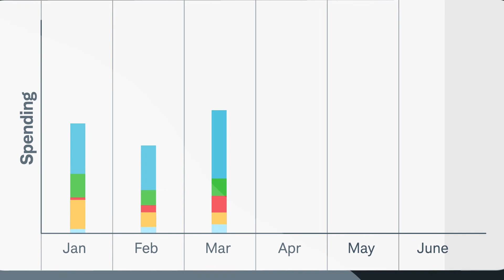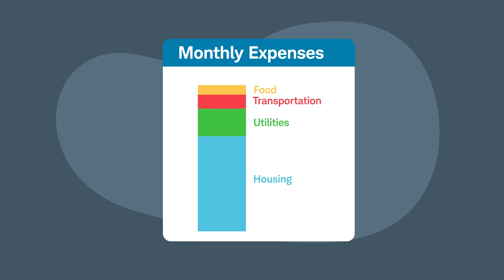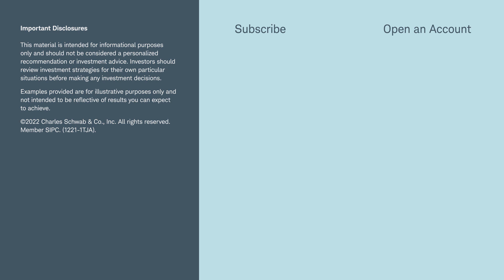How to Budget: Three Pitfalls to Avoid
Figuring out how to budget can be hard. Getting overwhelmed, having unrealistic expectations, and being too strict can cause a budget to fail. Addressing these three common budgeting pitfalls can help you actually stick to a budget.

(1221-1TJA)